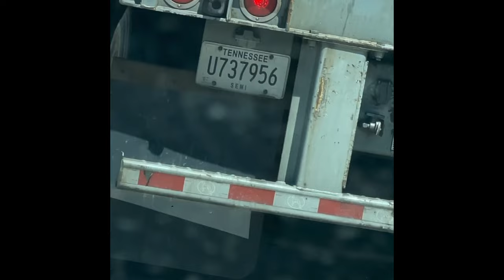Delivery of a puppy turned GTA 🤬💔😩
What a day what a day!!